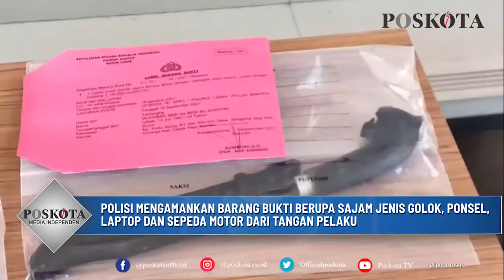OTAK PELAKU BEGAL : UANG HASIL BEGAL BUAT BELI BERAS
LEBAK, POSKOTA - Pihak Kepolisian Resort (Polres) Lebak berhasil mengungkap kasus pembegalan yang menimpa 2 orang mahasiswa yakni Yoga (20) dan Fatah (20) di Plaza Telkom Rangkasbitung,  pada Sabtu (18/9/2021) lalu.

4 orang pelaku yang terdiri dari 3 orang eksekutor pembegalan, dan satu orang penadah pun berhasil diamankan tim Serigala Satreskrim Polres Lebak.

Ketiga orang itu yakni Edo (29), David Maulana (21) warga Rangkasbitung,  dan Muhamad Debi (24) warga Kecamatan Cimarga,  Kabupaten  Lebak.  Sementara seorang penadah  itu yakni Suhendi (36) warga Kecamatan  Muncang.

Usut punya usut, dalam aksi pembegalan yang dilakukan mereka sendiri diotaki oleh Edo.  Ia berperan untuk merencanakan aksi yang dilakukan dengan cara menodongkan sebilah golok kepada kedua korban.